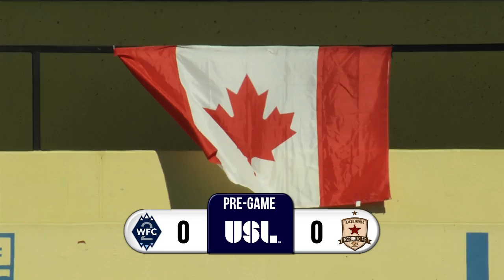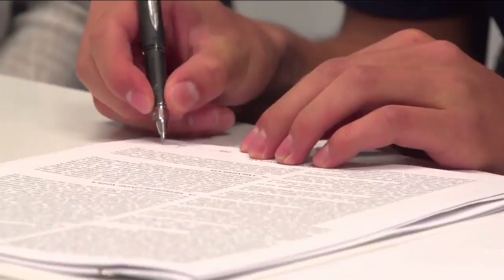USL: Whitecaps FC 2 vs. Sacramento Republic FC